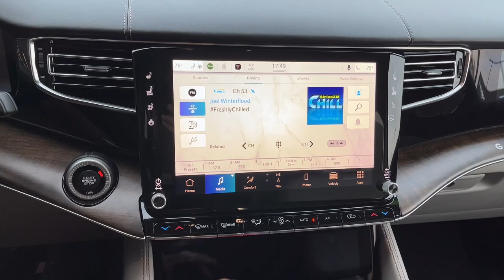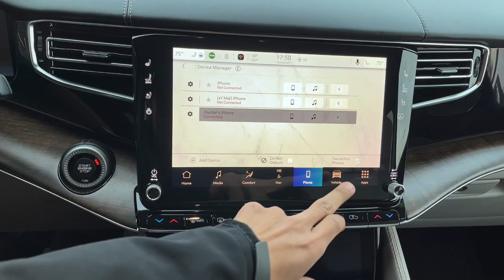2022 Jeep Grand_Wagoneer Overland Park, Lenexa, Shawnee Mission, Olathe KS, Kansas City, MO 4849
Diamond Black Crystal Pearlcoat Used 2022 Jeep Grand_Wagoneer Series I 4x4  available in Overland Park, Kansas at Reed Chrysler Dodge Jeep Ram Overland Park. Servicing the Lenexa , Shawnee Mission, Olathe KS, Kansas City, MO area.

7020W Frontage Rd.

CARFAX 1-Owner Clean LOW MILES - 312! PRICE DROP FROM $82000. Series I trim Diamond Black Crystal Pearlcoat exterior and Sea Salt/Black interior. Heated Leather Seats Third Row Seat Nav System Moonroof 4x4 TRANSMISSION: 8-SPEED AUTOMATIC (8HP7... ENGINE: 6.4L V8 FRONT PASSENGER INTERACTIVE DISPLAY Hitch Aluminum Wheels Quad Bucket Seats Remote Engine Start Panoramic Roof RARE FIND! KEY FEATURES INCLUDE: Navigation 4x4 Remote Engine Start Panoramic Roof Dual Moonroof Jeep Series I with Diamond Black Crystal Pearlcoat exterior and Sea Salt/Black interior features a 8 Cylinder Engine with 471 HP at 6000 RPM*. OPTION PACKAGES: FRONT PASSENGER INTERACTIVE DISPLAY ENGINE: 6.4L V8 (STD) TRANSMISSION: 8-SPEED AUTOMATIC (8HP75) (STD). A GREAT VALUE: Reduced from $82000. BUY WITH CONFIDENCE: CARFAX 1-Owner WHY BUY FROM US: ***Your VALUES DRIVEN Family owned dealership in the Heart of Johnson County*** .